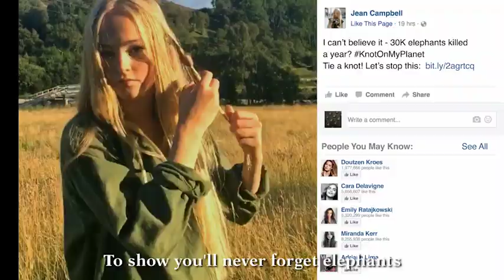KnotOnMyPlanet (feat. Robin Wright & Pearl Jam)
KnotOnMyPlanet is a campaign born of fashion with one goal: to provide a secure future for elephants by raising funds for the Elephant Crisis Fund. 100% of every dollar donated goes directly to programs on the ground that are fighting the ivory crisis. Declare